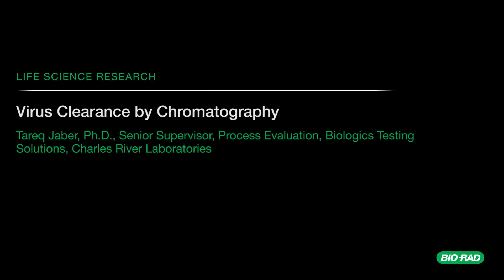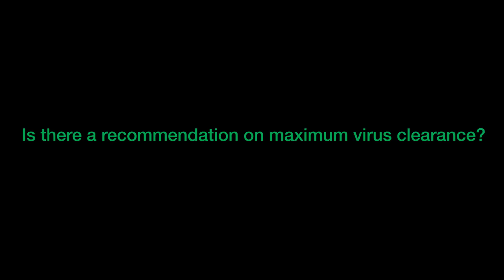Virus Clearance by Chromatography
Bio-Rad hosts the Downstream Purification Workshop at BPI. Dr. Tareq Jaber from Charles River Laboratories presented the session, Virus Clearance by Chromatography, at this event. Chromatography is the main purification process in monoclonal antibodies (mAb) and recombinant protein (rProtein) products. Multiple chromatography steps also can be used to remove impurities including viruses. He presented the analysis of the overall performance of different chromatography types based on their internal database looking specifically for the log reduction factors for the most testable viruses; MuLV, MVM, PRV, and Reo-3. The following criteria were considered for building the database; MAB and rProtein studies, IND/BLA/feasibility studies, and different vendors resins/membrane with various specifications. This video is a summary of his session.

To learn more about Bio-Rad Technical Workshops,